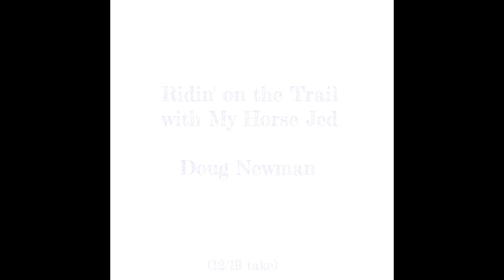Ridin' on the Trail with My Horse Jed - Doug Newman 12/19 take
This song of mine is on my album "Songs of the Dusty Trail" I think. This take is from 12/19.